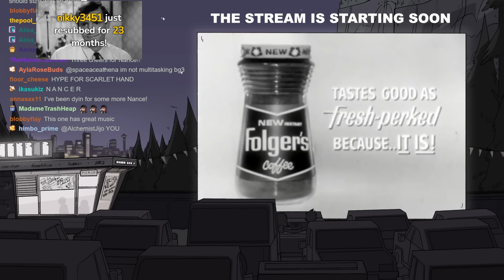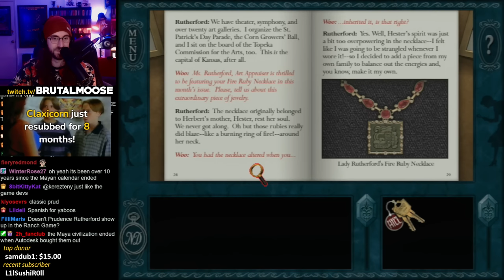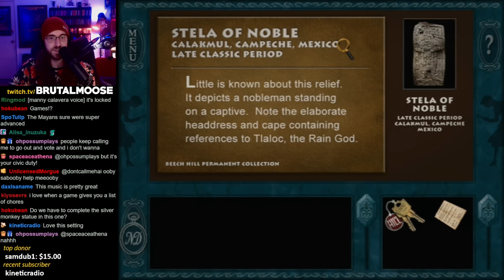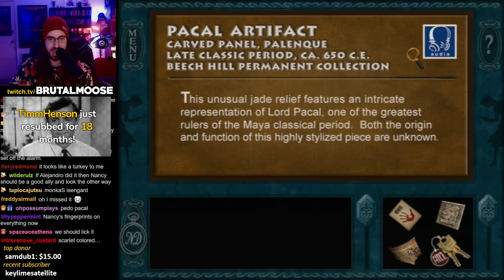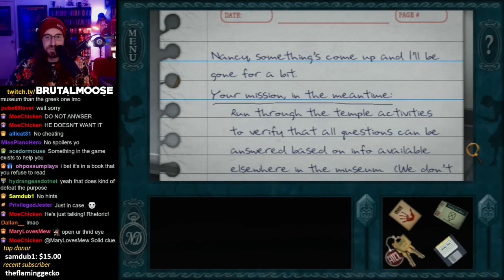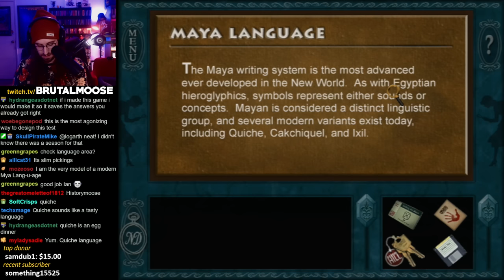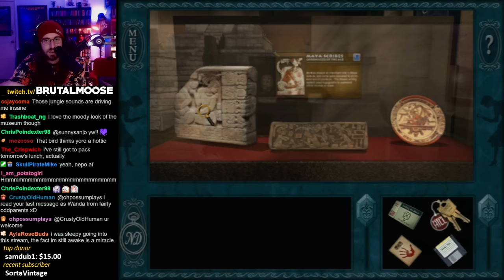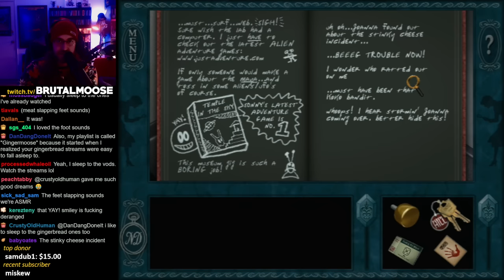Nancy Drew: Secret of the Scarlet Hand | PART 1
recorded live on 11.13.23
▼Stream Guide▼
0:00 StartUp
5:44 Stream Start / Install
17:10 Nancy Drew: Secret of the Scarlet Hand